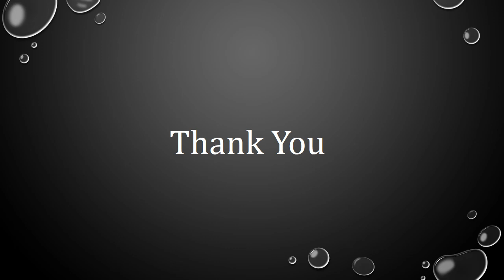boAt Rockerz Apex Bluetooth Wireless in Ear Earphones | Exclusive Coupon Codes.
boAt Rockerz Apex Bluetooth Wireless in Ear Earphones with Spatial Bionic Sound Powered by Dirac Virtuo™, Touch Sensors, Beast™ Mode, ENx™ Tech,30H Playtime,ASAP™ Charge
To Purchase this Product.

 Note- “Amazon Link of Amazon.com,in,  Inc Using For affiliates.” "We are a part of Amazon LLC Associates Program, an affiliate advertising program" "CERTAIN LINK THAT APPEARS ON THIS SITE, COMES FROM AMAZON SELLER SERVICES PRIVATE LIMITED. THIS CONTENT IS PROVIDED 'AS IS' AND IS SUBJECT TO CHANGE OR REMOVAL AT ANY TIME."
“Basssy Link of Basssy.com Using For affiliates.” "We are a part of Basssy Associates Program, an affiliate advertising program" "CERTAIN LINK THAT APPEARS ON THIS SITE, COMES FROM Basssy Website. THIS CONTENT IS PROVIDED 'AS IS' AND IS SUBJECT TO CHANGE OR REMOVAL AT ANY TIME."